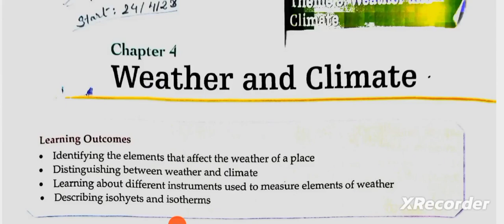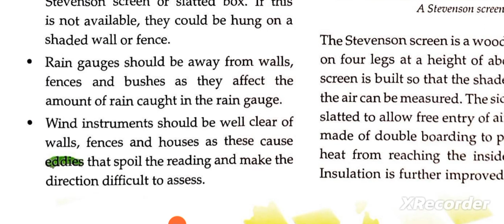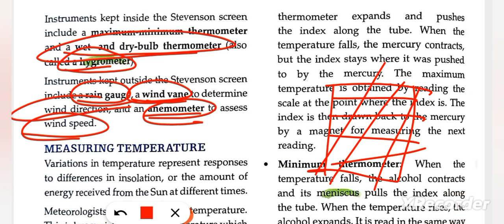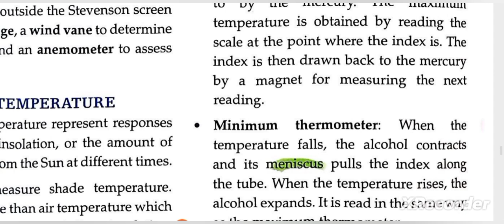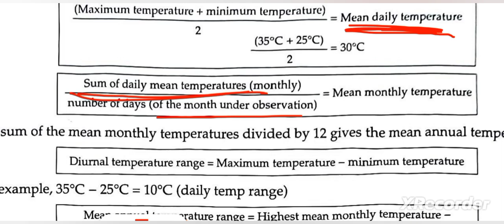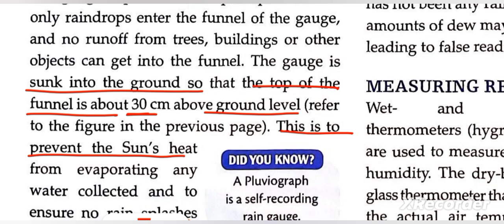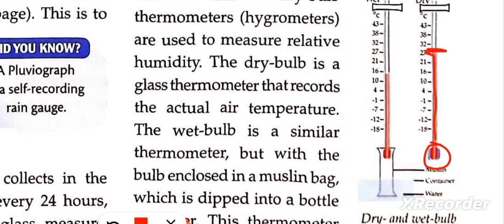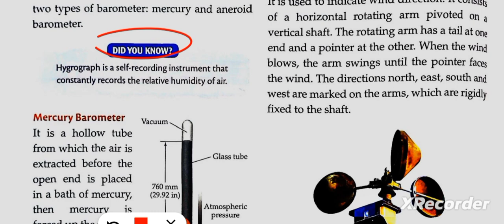ICSE class 7 geography chapter 4 Weather and Climate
ICSE class 7 geography chapter 4 Weather and Climate@ASMishra